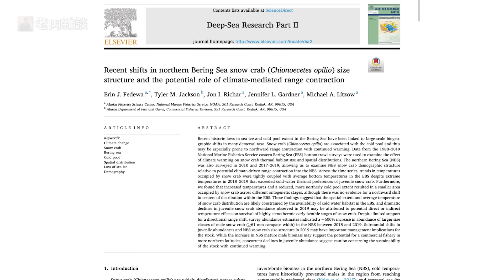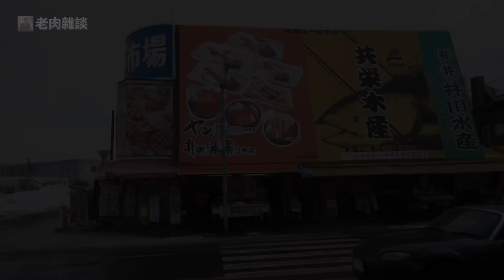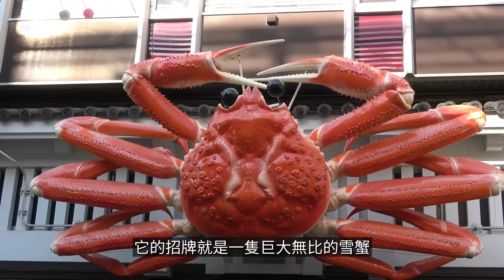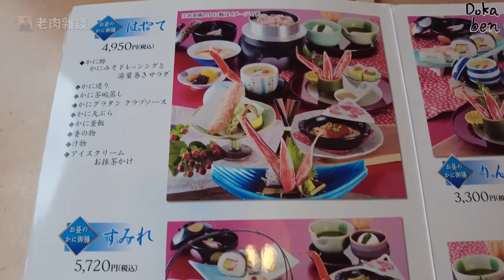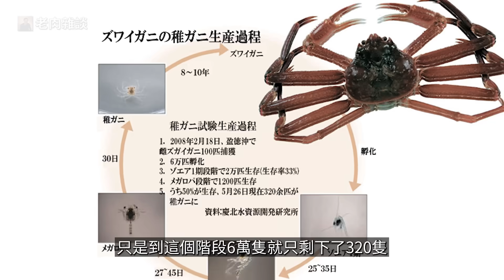隨帝王蟹四處入侵，卻在原產地神秘消失，70億隻阿拉斯加雪蟹，到底去哪了？【老肉雜談】動物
70億只雪蟹神秘消失，導致阿拉斯加捕撈季首次被取消，到底發生了什麼？作為帝王蟹在白令海的好鄰居，雪蟹的重要性比帝王蟹可高的多。另外，日本的雪蟹文化也很有意思，蟹道樂當年是怎麼崛起的？日本和韓國養殖雪蟹的研究有什麼成果？今天的節目咱們來聊雪蟹的傳奇故事。